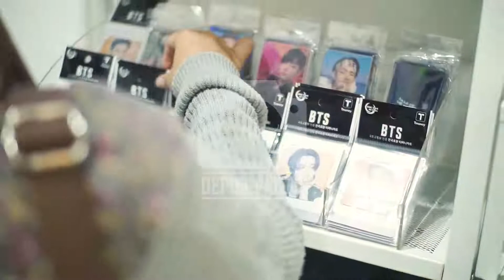Depok Photo - Video Store Korean Noona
Depok Photo
Menerima Jasa Foto dan Video untuk berbagai keperluan seperti:
- wedding
- promosi
- produk katalog
- corporate
- acara keluarga
- acara pengajian

Salam
DEPOKPHOTO
Halal Food Lovers ❤️